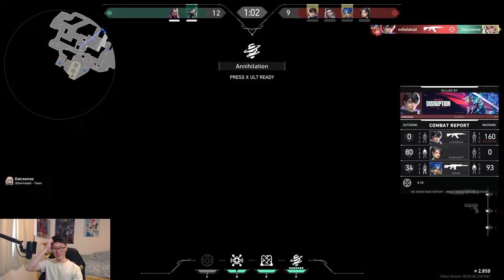New Agent, Also Climbing To Iron || Valorant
Hey guys, watch me stream the some Valorant.
*Pretend like there's a description here*

Music: Most music played on stream is by

Stream Schedule: Weekdays 1-6 PM MST (for now)
Also sometimes in the evenings or weekends when I feel like it.